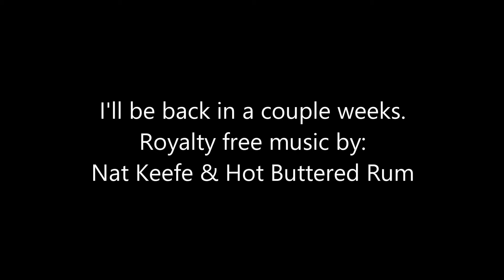Episode 93 Cutting siding from pine logs with my Woodmizer LX 25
I spend my time on this episode cutting a couple of pine logs I had saved into siding. I ran out of pine siding so I need to cut more. The two logs won't be enough to finish and I'll have to use white oak to complete my project. Unfortunately, the oak logs I have just died last year, so they'll need some time to dry before I can use them. The remaining siding will likely have to wait until next summer.
This channel is dedicated to educating and entertaining anyone interested in the art/science of historic restoration, which will include construction techniques and goals, related off-site projects, a little homesteading and off-grid living, history and maybe even a little farming. Since I work alone, and depend on no one, this is the ultimate DIY channel! On this property stands a Dogtrot style log cabin built in 1850, with an addition constructed in the 1970's. Although at one point, this was likely quite a nice and well cared for home, but years of neglect has caused a lot of deterioration.My intent is to have you learn some construction and restoration basics, as you watch. None of my videos are intended to teach the use of safety techniques or use of personal protective equipment. That responsibility is yours and those around you.